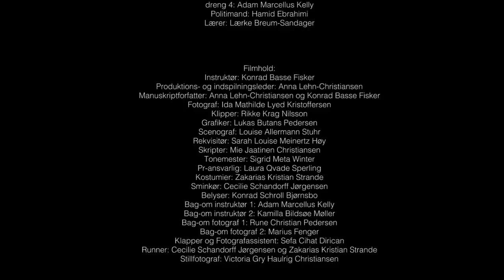Klostermark Skole uge 9 2018 Det' bare for sjov